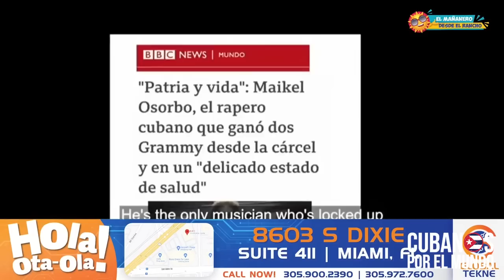Beatriz Luengo y Yotuel Romero debaten con Alex Otaola sobre el documental "Patria y Vida"